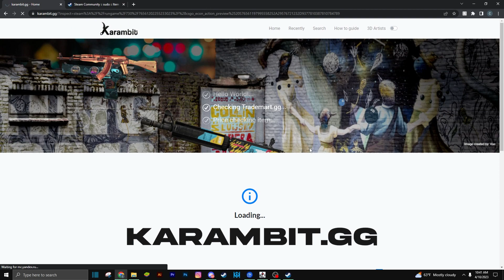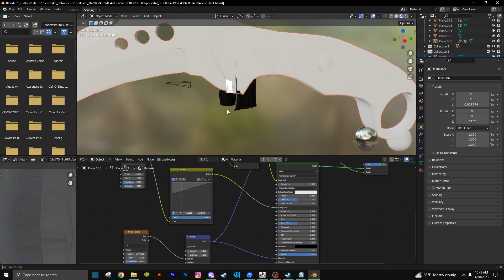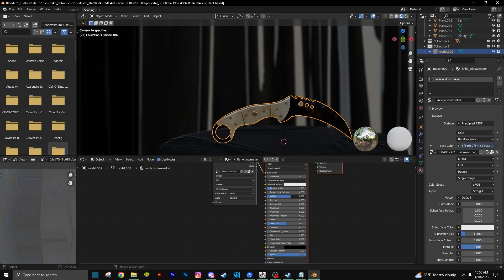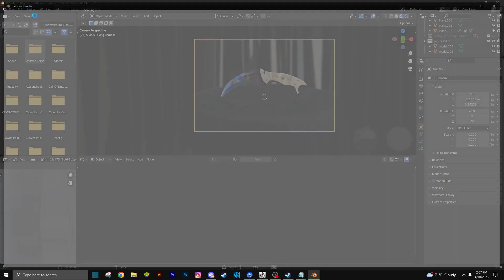(EASY) How To Make Beautiful CSGO Skin Renders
Today I decided I wanted to show you all how to make beautiful csgo skin renders! I figured I would make a tutorial because there were not any good ones out there for me when I undertook this small project.

ᴄʜᴀᴘᴛᴇʀꜱ
00:00 - Intro
00:15 - What You Need
00:52 - Diving Head-First Into Blender
01:10 - Importing The Model
01:35 - Positioning / Transform Menu
01:54 - Adding The Skin
02:34 - Camera Adjustments
03:04 - Render and Celebrate
03:25 - Outro

TAGS//IGNORE THESE
counter strike render blender csgo skin render blender csgo skin tutorial blender for dummies duelxtoxic twitter csgo edit csgo edit csgo 2 counter strike render fragmovie steam valve cs2 cs 3kliksphilip 3kliksphilip music arrow csgo ceven cloud9 counter-strike: global offensive cs:go major csgo csgo history csgo skins gaben goldsource half life half life 2 investment ohnepixel source 2 source 2 csgo sunnyv2 tdm_heyzeus thescore esports yekindar